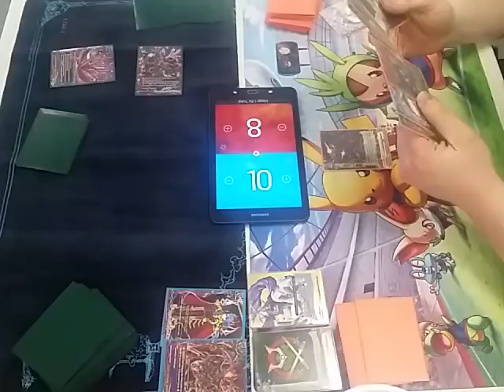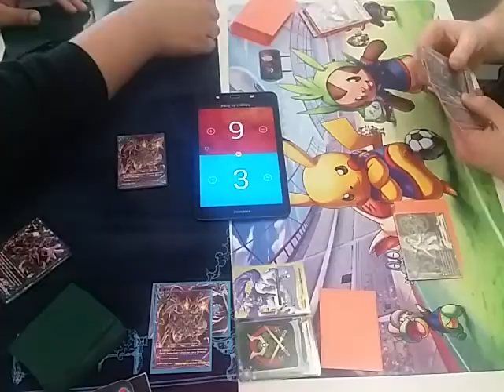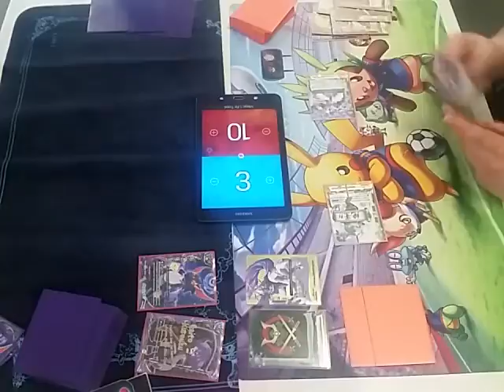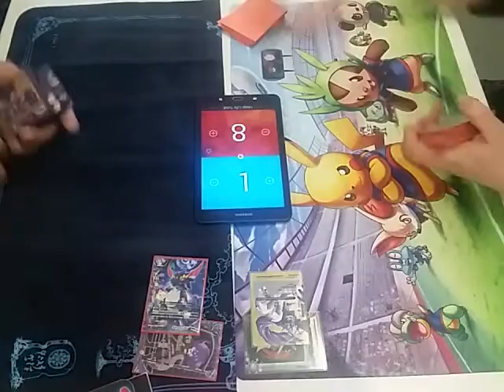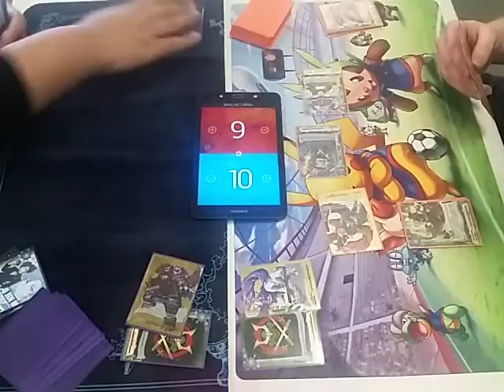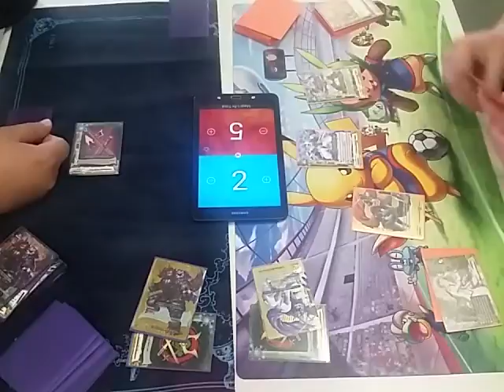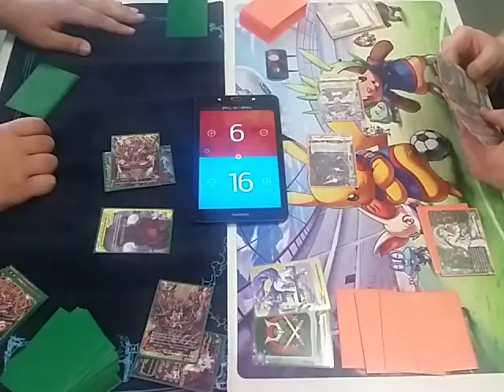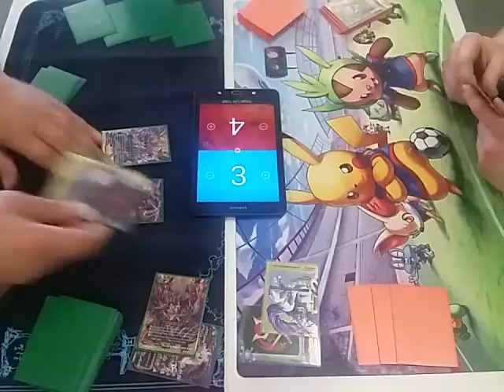Buddy Gauntlet Part 1